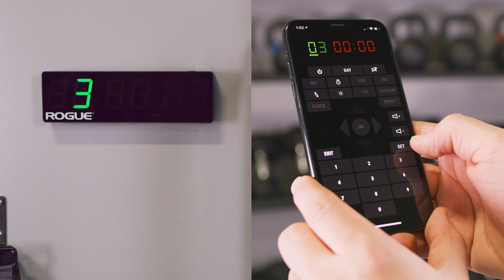The New Rogue Home Timer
The Rogue Home Timer is a new compact, lightweight, Bluetooth-enabled version of our Echo Gym Timer, giving smartphone users the ability to control the unit remotely via the Rogue App.

At a length of 13”, the Home Timer is roughly half the size of the 25.25” Echo Timer but offers the same superior LED display with far more flexibility in set-up for home gyms and larger facilities, alike. Two rechargeable lithium-ion batteries are included standard, delivering unique portability and up to 8 hours of battery life on a full charge—with no electrical outlet required.* We’ve also strategically tucked the USB-C port into the back of the unit so the timer can either sit flat on a tabletop or mount flush against a gym wall (mounting hardware not included). Both the sound and the brightness of the timer display can be easily customized to suit the relative position of the athletes using it.